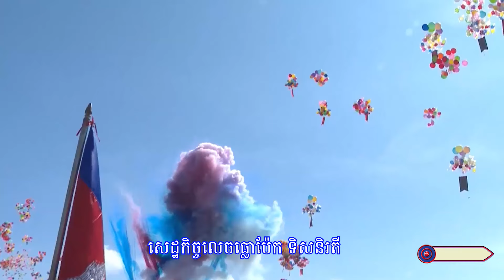អបអរថ្ងៃបើកការដ្ឋានព្រែកជីកហ្វូណនតេជោ || លោក ស៊ិន សិលា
សូមអញ្ជើញទស្សនា
បទ ៖ អបអរថ្ងៃបើកការដ្ឋានព្រែកជីកហ្វូណនតេជោ
និពន្ធទំនុកច្រៀងដោយ ៖ លោក ហ៊ន ម៉ុងហួត
ច្រៀងដោយ ៖ លោក ស៊ិន សិលា
បបច្ចេកទេសសំឡេងដោយ ៖ លោក ប៊ុន ប៉
បច្ចេកទេសរូបភាព ៖ KF : 199
លំនាំបទ ៖ បានបងមិនខុស
ផលិតដោយ​​ ៖ KFS